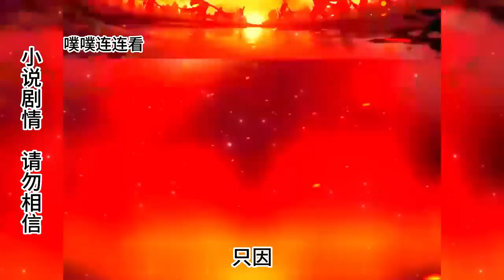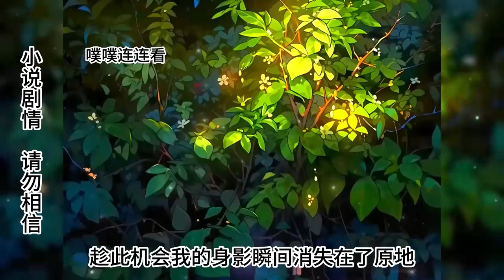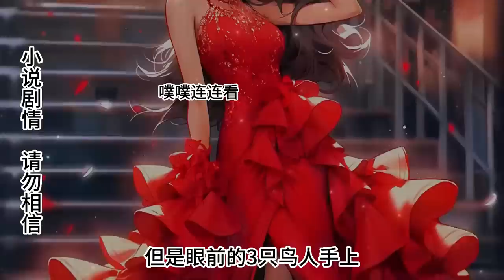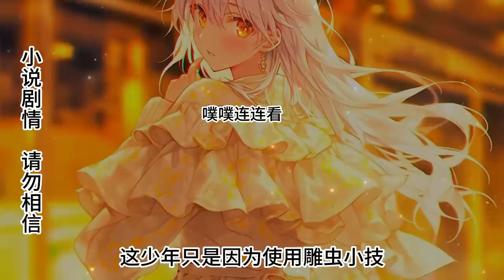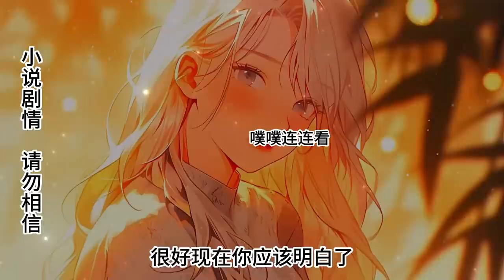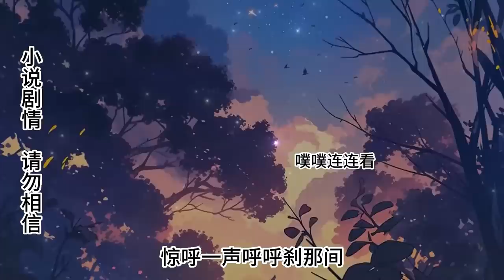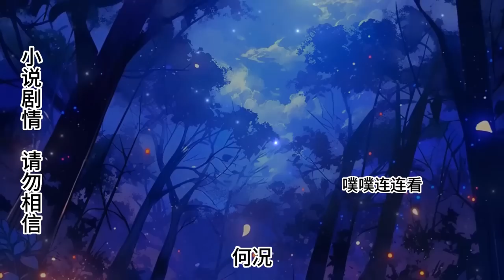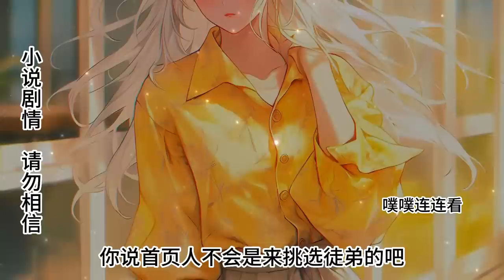我覺醒了超級賽亞人系統，為了證明賽亞人是最強民族，踏上了變強之路！ ！ 【噗噗連連看】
我覺醒了超級賽亞人系統，為了證明賽亞人是最強民族，踏上了變強之路！ ！